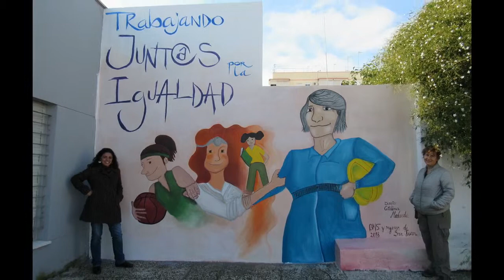MUJERES DE SAN JUAN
Mural realizado por las Brigadas Muralistas de Sevilla en el Centro de Información de la Mujer de San Juan de Aznalfarache.